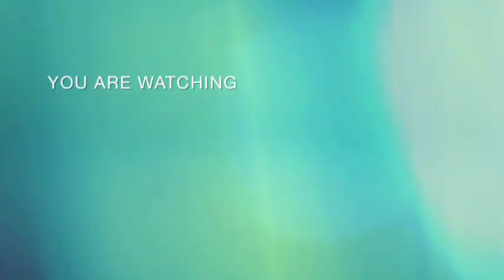1st Day of Our Burmaik Trip 🏞️